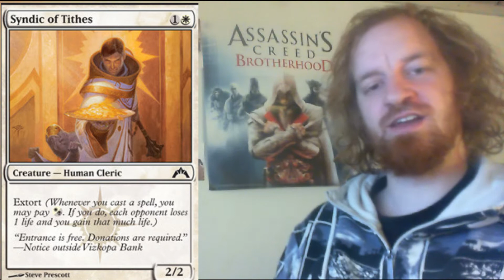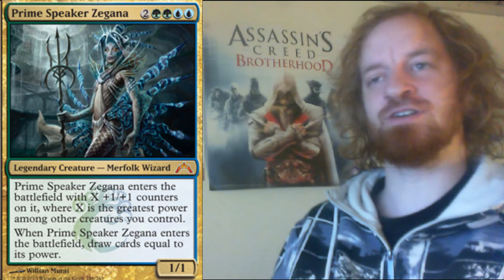Magic The Gathering Gatecrash Spoilers Episode 11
Episode 11 of Gatecrash Spoilers

What are your thoughts on the new mechanics for Gatecrash and the block in generel?